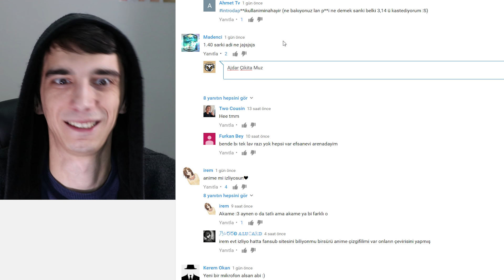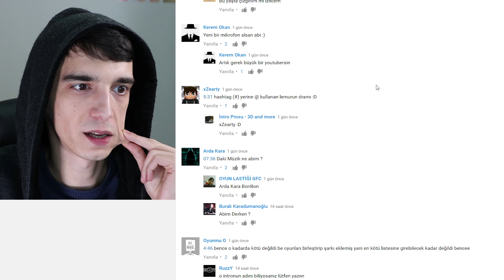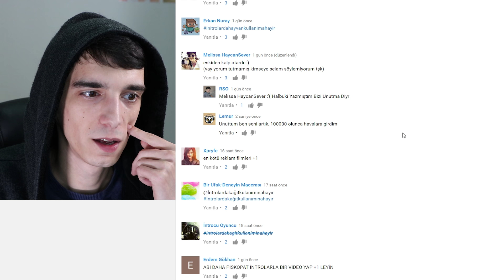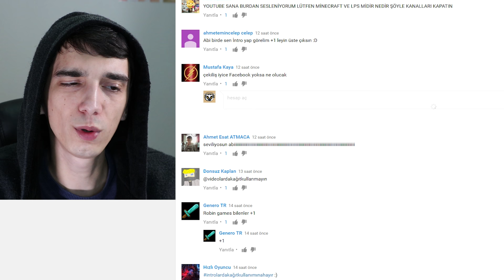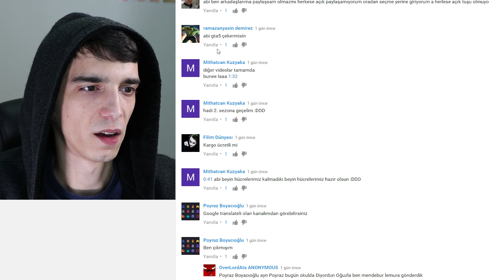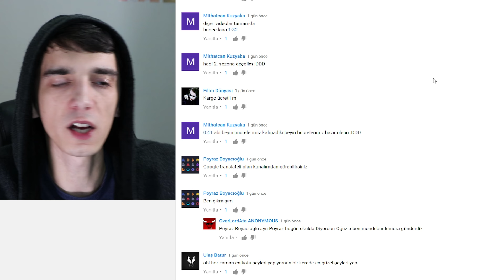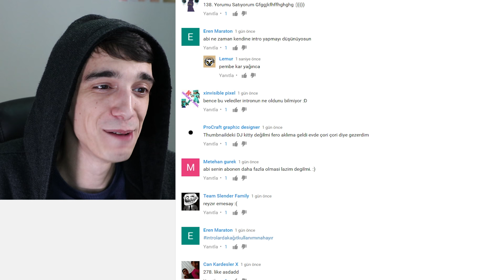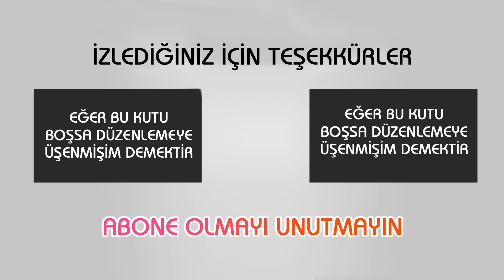YORUMLARINIZA KÖTÜ CEVAP VERİYORUM #1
Kötü yorumlarınızı okuyorum gibi klişe bir şey yapmak yerine ben yorumlarınıza kötü cevap vereyim dedim, genel videolarıma kıyasla tempo baya düşük oldu ama sebebini zaten anlamışsınızdır diye düşünüyorum.

Video başındaki eleştiri biraz ağır kaçmış olabilir, bu eleştiriyi kimseyi kırmak için yapmadım falan demeyeceğim, direk gömdüm yani acımadım :D Böyle göme göme kanal sahiplerini dürüst olmaya, kullanıcıları da böyle duygu sömürülerine karşı uyanık olmaya itebiliriz diye düşünmekteyim, iyi seyirler!